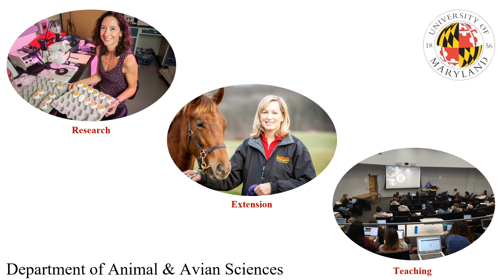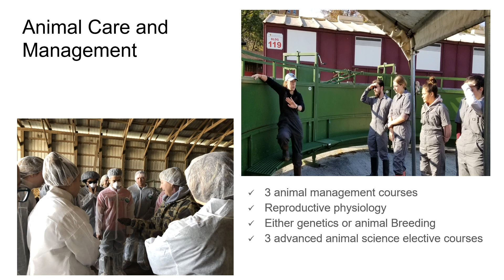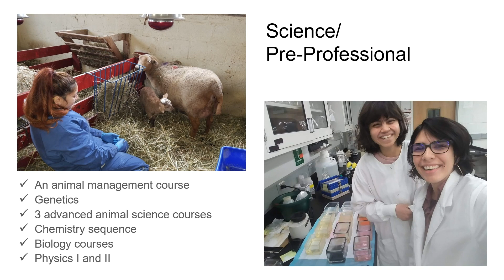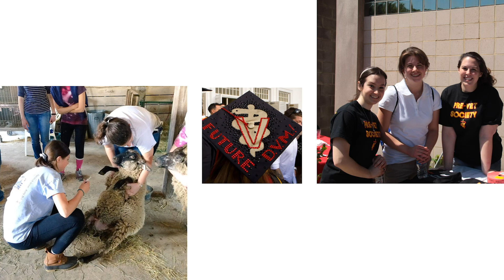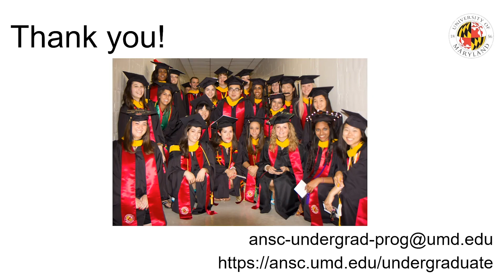UMD ANSC Virtual Tour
Welcome to the University of Maryland's Department of Animal and Avian Sciences! This video is a virtual tour of ANSC's undergraduate program.